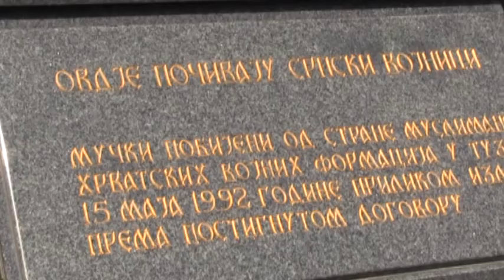Sutra obilježavanje 26 godina od zločina u "Tuzlanskoj koloni"